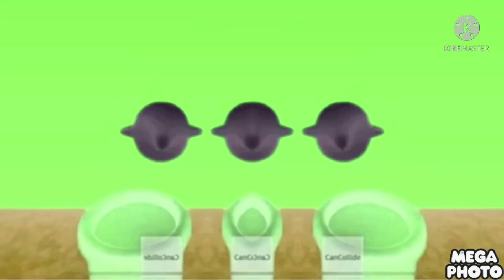Boo G-Major 140